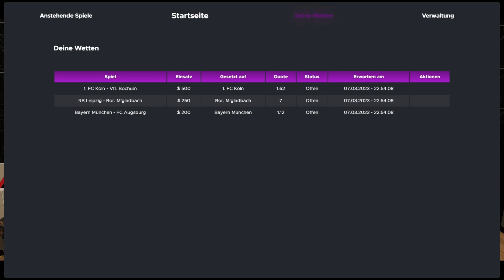Levitate Roleplay - Leak #001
Levitate Roleplay - Dein FiveM Server!

Das Script verwendet Echtzeit-Daten und Quoten von führenden Sportwettenanbietern, um das genaue Ergebnis zu berechnen. Nutzer können Wetten platzieren und ihr Wettkonto innerhalb des Spiels verwalten, während das Skript automatisch Gewinne und Verluste berechnet und die Wettkonten aktualisiert.

TS3: ts.levitate-rp.de